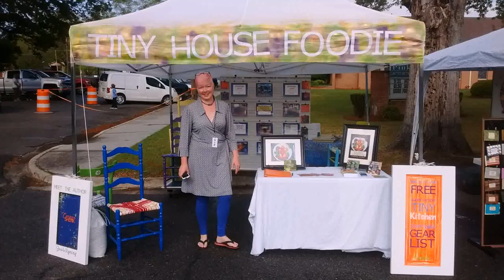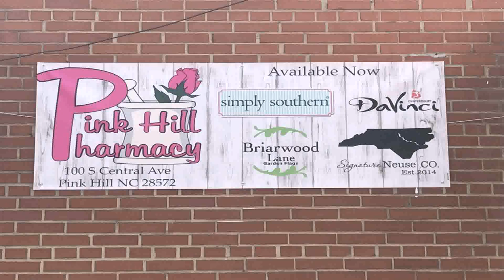Tiny House Nc Pink Hill